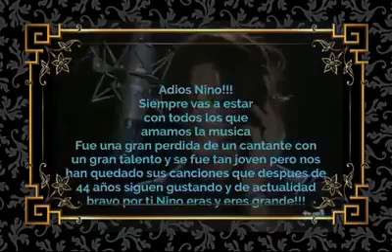Un beso y un amor Nino Bravo en dueto virtual Javier Andreu (componente de La Frontera)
Feliz cumple Maestro don quiera que estes!!!
Un 3 de agosto de 1944 nacía en Ayelo de Malferit, Valencia, el cantante español Luis Manuel Ferri Llopis, mas conocido como el inolvidable "Nino Bravo", una de las mejores voces hispanoparlantes que dejo nuestra "Madre Patria". Falleció en un accidente de automóvil, cuando se dirigía a preparar la producción de un nuevo grupo, ya que quería iniciarse como productor y descubridor de talentos. La muerte no le dio tiempo, como tampoco pudo desarrollar su enorme potencial como cantante, ya que en tan sólo tres años de grabaciones no pudo dejarnos todo lo que hubiésemos querido que nos dejara, pero igual, cada canción que nos dejo es una obra de arte, ya que hicieron de él uno de los artistas más queridos y admirados de España y en el mundo entero! Mi homenaje en este dueto que hicieron varios artistas Españoles alla por el año 95'